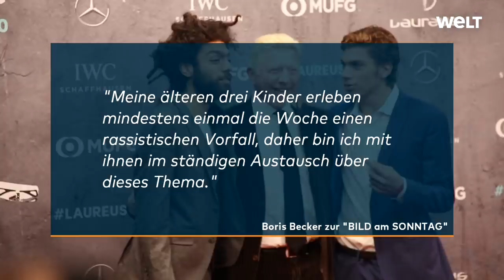Hass & Häme gegen BORIS BECKER: RASSISMUS gehört zum Alltag seiner Kinder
Die Kinder von Deutschlands Tennis-Legende Boris Becker sind häufig rassistischen Anfeindungen ausgesetzt. «Meine älteren drei Kinder erleben mindestens einmal die Woche einen rassistischen Vorfall, daher bin ich mit ihnen im ständigen Austausch über dieses Thema», sagte der 52-Jährige der «Bild am Sonntag». Der jüngste Sohn Amadeus sei mit seinen zehn Jahren «zum Glück noch etwas jung und nicht so wie seine großen Geschwister allein unterwegs». Becker sagte, für ihn selbst sei das Thema sehr persönlich. «Meine vier Kinder sind alle mixed race.»

Beckers anderen Söhne Elias und Noah sind 20 und 26 Jahre alt, seine Tochter Anna 20 Jahre. Noah war vor zwei Jahren von einem AfD-Politiker diffamiert worden.

Der dreimalige Wimbledonsieger war vergangene Woche wegen seiner Teilnahme an einer Demonstration gegen Rassismus in London massiv kritisiert worden - und hatte sich darüber bereits schockiert gezeigt. Nun sagte er der Zeitung: «Aus Deutschland wurde ich aufs Übelste beleidigt. Über die sozialen Medien erreichten mich nichts als Hass und Häme.»

Auch die drei Mütter seiner Kinder hätten eine andere Hautfarbe als er selbst, fügte er hinzu. «Wer also Vorbehalte gegenüber der schwarzen Bevölkerung hat, greift mich persönlich an.» Am meisten habe ihn fassungslos gemacht, auch aus den Reihen seiner Fans angegriffen worden zu sein. «Ganz ehrlich: Auf solche Fans kann ich verzichten.»

Er betrachte es als seine Aufgabe, seinen Kindern Stärke zu geben, damit sie Haltung zeigten, auch gegenüber denen, die sie angriffen, sagte er der «Bild am Sonntag». «Bilde dich, informiere dich. Je mehr du weißt, umso besser wirst du.» Mit einem unverbesserlichen Rassisten könne man nicht reden, weil er nicht zuhören werde. «Wenn der Rassist jedoch sieht, dass du ihm beruflich und menschlich drei Längen voraus bist, ist das eine viel härtere Strafe. Das ist meine Botschaft an meine Kinder.»

Er selbst werde laut, wenn er rassistische Sprüche höre. «Ich fordere, dass man eingreift.» Es sei höchste Zeit, dem Alltagsrassismus ein Ende zu bereiten. «Wir leben doch nicht mehr auf dem Baum. Wir haben uns längst vom Affen zum Menschen entwickelt und sollten unseresgleichen auch mit dem gleichen Respekt begegnen.»